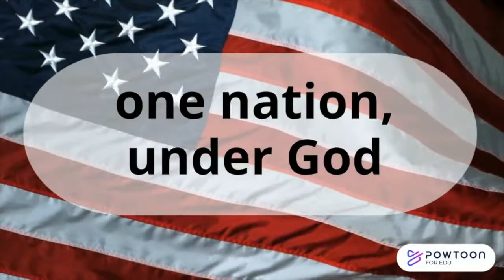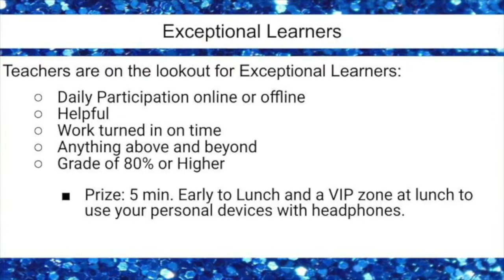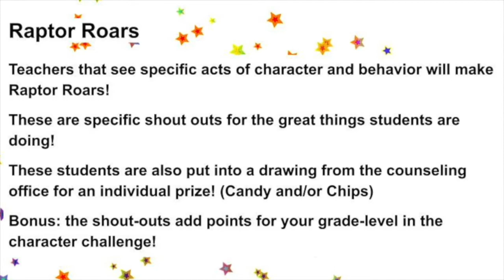Raptor News - November 4, 2021